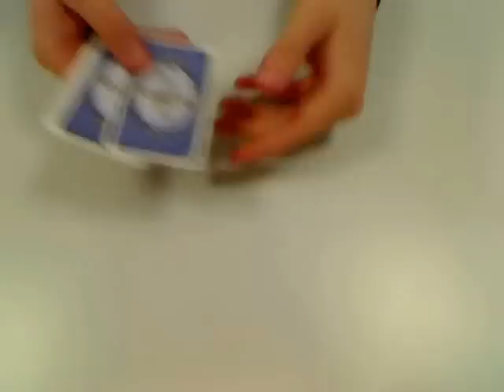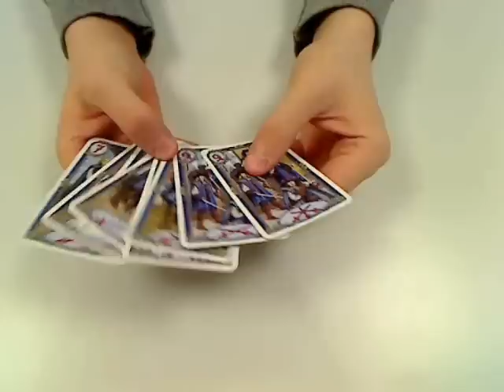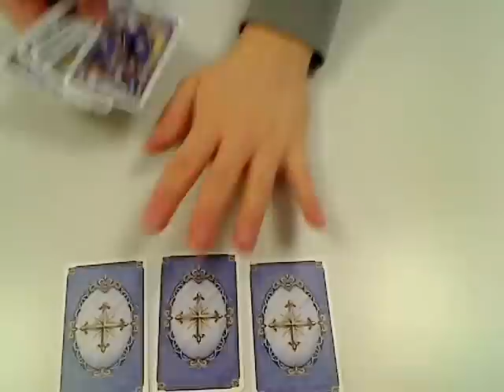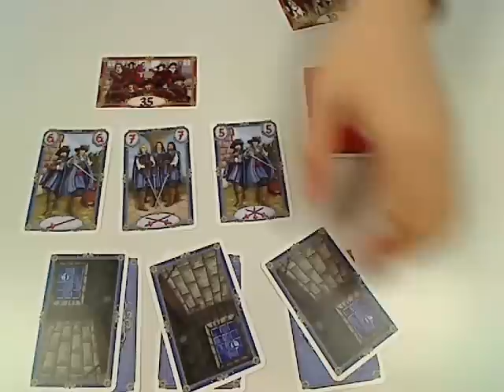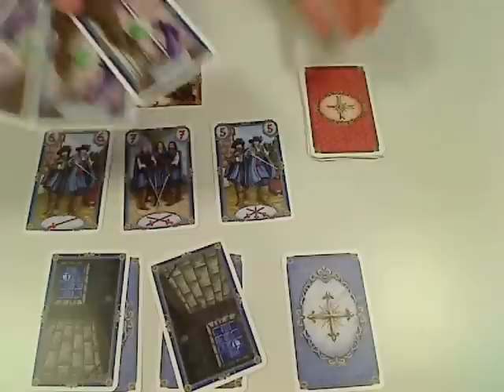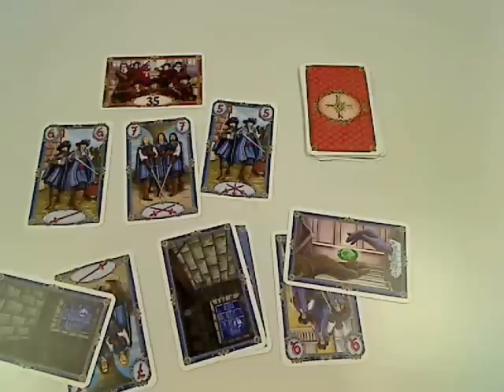Musketiere (Spiel) / Anleitung & Rezension / SpieLama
Wir testen das Spiel Musketiere von Franz Josef Lamminger (Pegasus) und erklären die Regeln sowie die Spielanleitung.

Mehr rund um Spiele
Mehr Rezensionen und Anleitungen von Gesellschaftsspielen und Brettspielen findet Ihr In unserem Forum könnt Ihr Regelfragen stellen, Siegstrategien analysieren sowie über weitere verspielte Themen diskutieren